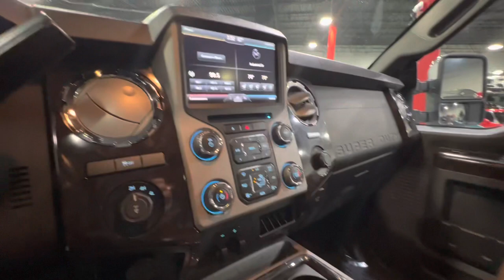2014 Ford F-350 Super Duty Platinum